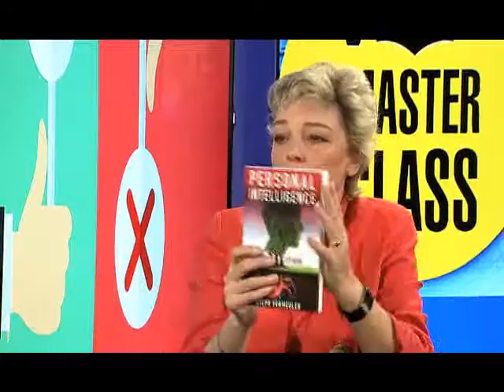BusinessDay TV Masterclass: The truth about criticism and what to do with your ‘best’ critics.